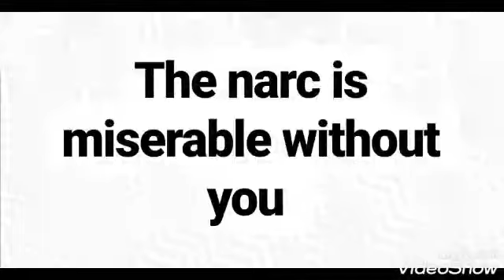narcissism The narcissist is miserable without you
The narcissist is miserable without you